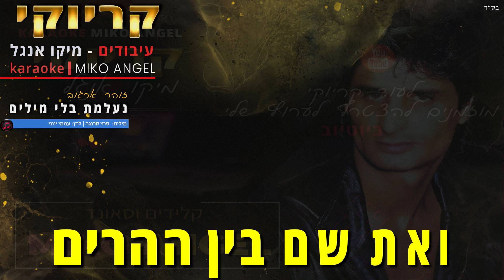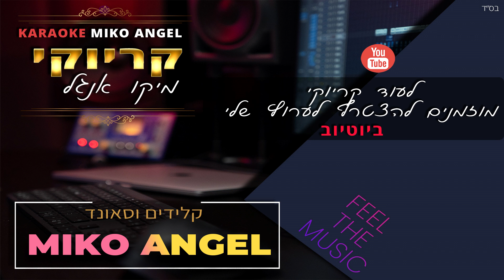קריוקי - נעלמת בלי מילים - זוהר ארגוב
עיבוד והפקה מוזיקלית: מיקו אנגל
תכנותים ואולפן: מיקו אנגל
עיצוב וידאו וגרפיקה: Miko Angel
Recording Studio: Miko Angel
מילים: סוזי סרנגה
לחן: עממי יווני

מילים: נעלמת בלי מילים
לרגע נעלמת בלי מילים
לי מילה לא לחשת
וכך אותי שכחת

2X
זכריני כי לילות קסומים קורצים לי
ימים לבנים חולפים לי
ואת שם בין ההרים.

ילדונת את עדיין קטנה
עוד יבואו ימים
שתשובי אל חיקי ותאמרי
או אהובי שלי

כה גדולה
הייתה אהבתי
לעולם לא אשכח
איך השארת בתוכי אכזבה
ועכשיו הלב נצבט

חזרי נא, בבקשה ממך חזרי נא
שברת לי את הלב, חזרי נא
לא יכול עוד בלעדייך